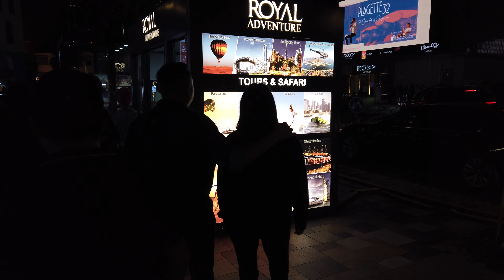Jumeirah Lake Towers (JLT) | Dubai Marina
Dubai Marina and Jumeirah Lake Towers (JLT) are two of the most popular and convenient residential choices in Dubai.